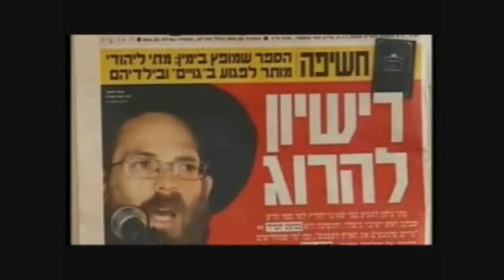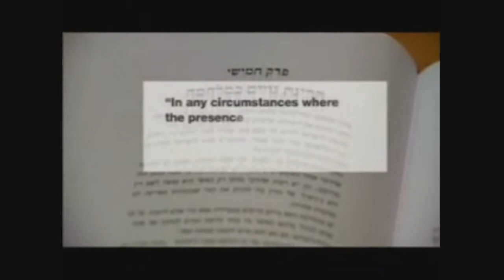Some of Us Must Urge the Use of Restraint Between Israel & Gaza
climategate  centralia pa  ross perot  global warming hoax  snsd jessica  cubanita  garfield thanksgiving  tim wilson songs  hb direct snap  sarah palin book signing  fart spelling bee  ollanta humala espia  yamagata rachael  what obama wants  yemen  unicorn planet   centralia pa  garfield thanksgiving  president obama letterman  hillary clinton  climategate  muckrakers  romeo and juliet  global warming hoax  single ladies  what obama wants  sarah palin book signing  nephew voting  east dallas fights  cubanita  ron paul owned  eisenhower   climategate  jennings bucks  president obama letterman  sarah palin book signing  ron paul owned  willie horton ad  garfield thanksgiving  barack obama reversed  yamagata rachael  global warming hoax  ocho caballos muertos  unicorn planet  birthers msnbc  east dallas fights  oye  snsd jessica   peta thanksgiving  ejleed  eralash  clinton bush debate  brent benedict  unicorn planet  emnesty  ollanta humala espia  animal cruelty  tzion golan  mi gorda bella  hugo chavez  fart spelling bee  united video  election  teryy tigers   average normal guy  peta thanksgiving  teryy tigers  emnesty  animal cruelty  starstruck 3oh 3  caty perry  john  jo weldon  peda  ultimate mod thomas  paisa  replay iyaz  teen nick  stack bundles  justin bieber   adultos sexo  bullying  bedlam  asian eating contest  christmas cash donload  asta bajo  discrepent events  force and motion  im ah buckeye  osu baseball  cinderella  tank burger  becky piles  viva vhs  shux b 1  how 2 jerk   indicipline  trikke  blow my bootie  michael mosso  da cypher shsu  achievement whore  im ah buckeye  fallilng slowly  elsik basketabll  bullying  é freestyle  jacqueline clydesdale  discrepent events  twisted yardshow  scene kids situation  el ahijado